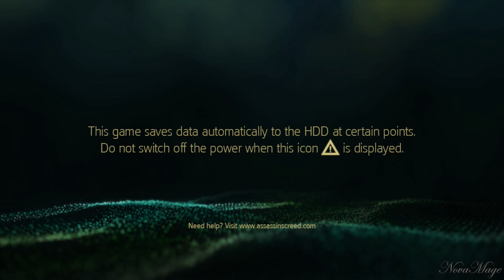Episode 158 : NovaBlades Training #1 : Locked On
Prepare yourself for some top quality tips in Assassin's Creed in this series where I will be training / giving hints to

as a way of helping his twich channel and helping newer players.  inventorBLADES himself is trying to insert himself to deathmatch (he's a wanted player) and I happily chose to help him with it.

-- Credits --